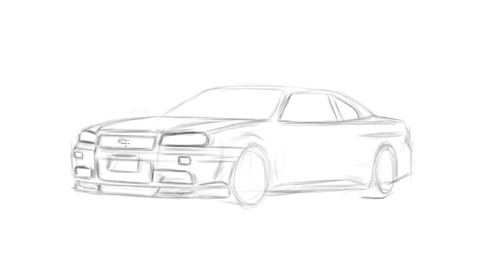How to draw a Nissan GTR step by step easy.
Welcome to this Nissan GTR Car Sketch tutorial, where you'll learn how to draw and sketch cars like a pro. This video is perfect for aspiring automotive designers or anyone who wants to improve their car sketching skills. Our experienced designer will guide you through the step-by-step process of creating a detailed car sketch, from the initial outlines to the final details.

★Clik on the link in you want me to draw your dream car for you